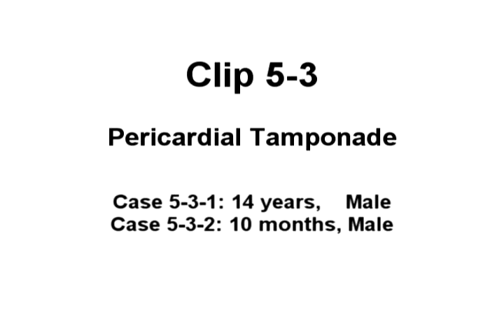P121 Clip 5-3 Pericardial Tamponade